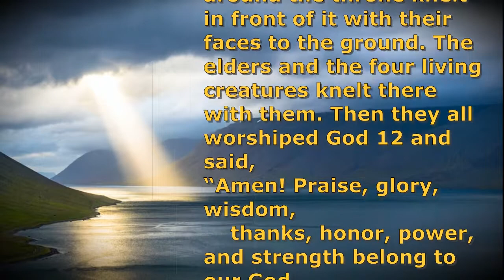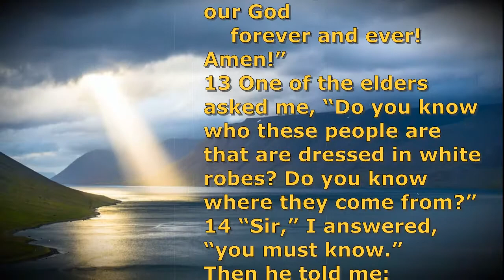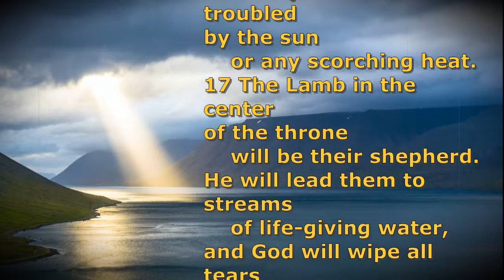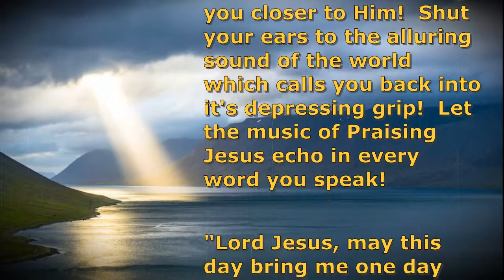One Day Closer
9 After this, I saw a large crowd with more people than could be counted. They were from every race, tribe, nation, and language, and they stood before the throne and before the Lamb. They wore white robes and held palm branches in their hands, 10 as they shouted,
“Our God, who sits
    upon the throne,
has the power
to save his people,
    and so does the Lamb.”
11 The angels who stood around the throne knelt in front of it with their faces to the ground. The elders and the four living creatures knelt there with them. Then they all worshiped God 12 and said,
“Amen! Praise, glory, wisdom,
    thanks, honor, power,
and strength belong to our God
13 One of the elders asked me, “Do you know who these people are that are dressed in white robes? Do you know where they come from?”
14 “Sir,” I answered, “you must know.”
Then he told me:
“These are the ones
who have gone through
    the great suffering.
They have washed their robes
in the blood of the Lamb
    and have made them white.
15 And so they stand
    before the throne of God
and worship him in his temple
    day and night.
The one who sits on the throne
will spread his tent
    over them.
16 They will never hunger
    or thirst again,
and they won’t be troubled
by the sun
    or any scorching heat.
17 The Lamb in the center
of the throne
    will be their shepherd.
He will lead them to streams
    of life-giving water,
and God will wipe all tears
    from their eyes.”

Revelation 7:9-17 CEV

How many people will stand before the Throne of God and worship Him?  These verses clearly say that number will be "more than could be counted."  There is a verse in Matthew 7 that says that the way to God is narrow and that there will be "few" who find it.  But according to these verses in Revelation 7 even those "few" will be "more than could be counted."

Satan wants us to feel like we are vastly outnumbered by the minions of the Enemy of God!  He wants you to believe that followers of Jesus are powerless to stand against Evil in this world.  That is simply not true.

One Christian, filled with the Holy Spirit far outnumbers all the hordes of Hell!  As a follower of Jesus Christ, you have a future that is assured by God Himself to be Eternal and Glorious in every way!

Keep your eyes on the King and take every step in a direction that brings you closer to Him!  Shut your ears to the alluring sound of the world which calls you back into it's depressing grip!  Let the music of Praising Jesus echo in every word you speak!

"Lord Jesus, may this day bring me one day closer to the time when I will stand before You and see Your face as I praise and worship You forever!  Amen."